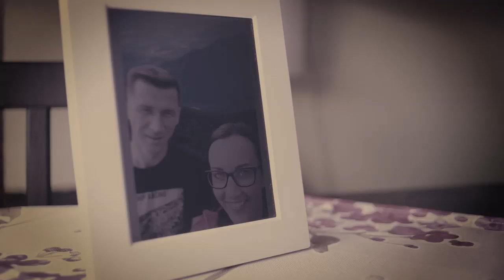VernissagE - W sobie (official video)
Realizacja FAT FISH FILM
Asystent operatora: Michał Gaszewski